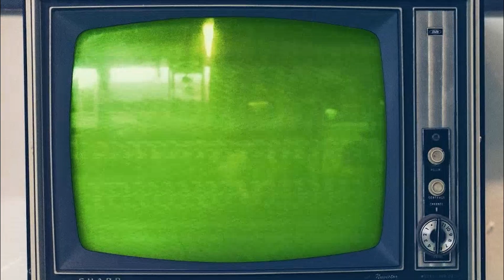WHO WOULD WIN IN A FIGHT??? 😂E1 vs Digga D (Explained) | Digga D chinged Msplash (3x3) in jail?